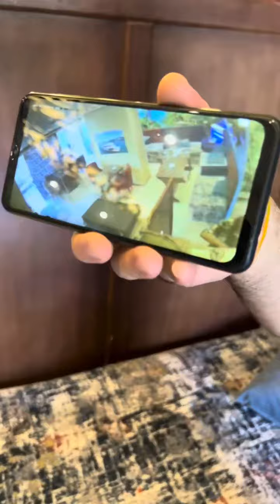صحبتي طلعتني حراميه عشان غيرانه مني 💔